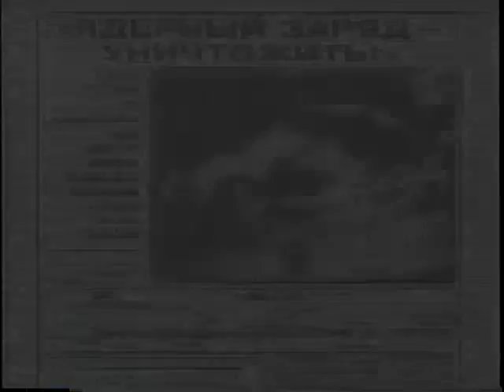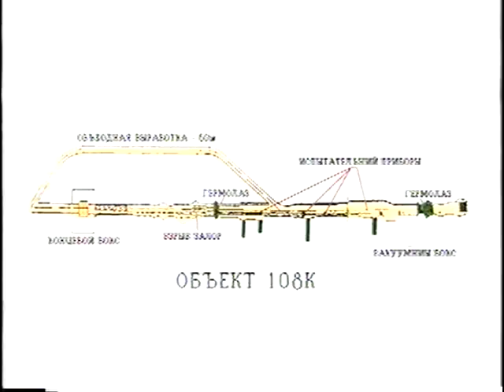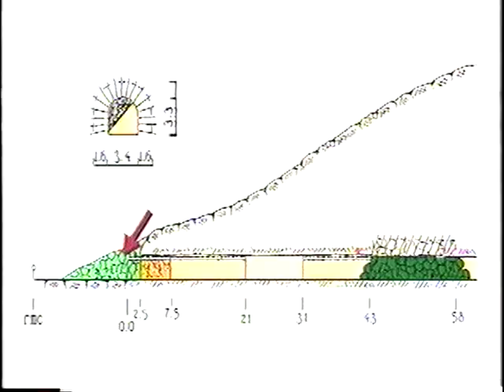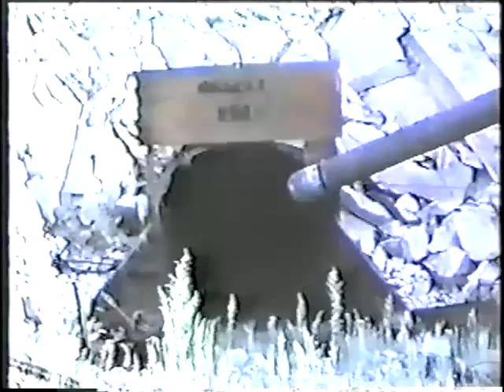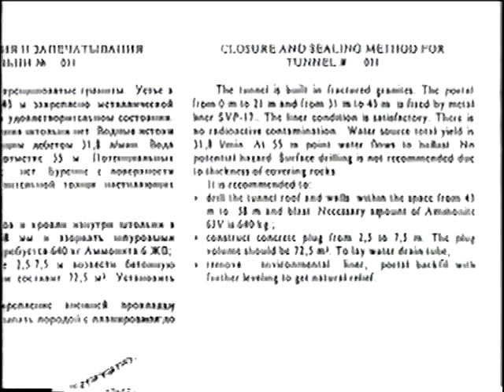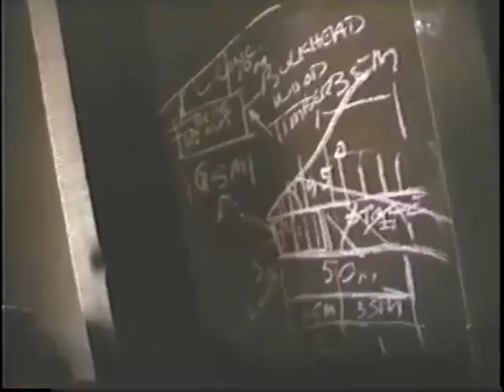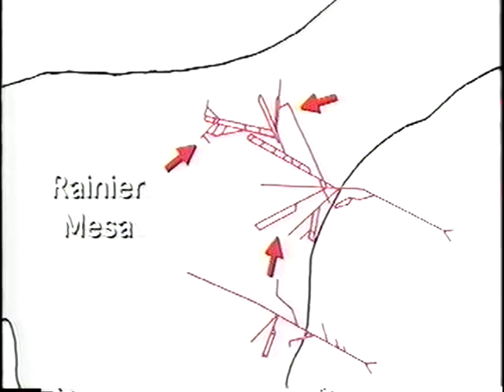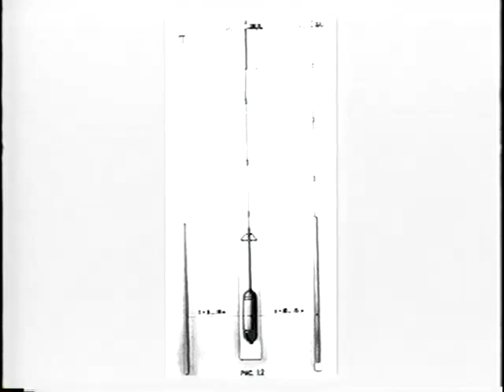Degelen (Дегелен) Tunnel Neutralization Project - 1996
Cleared for public release on August 27, 1997. (DSWA Prod. No. LED/T 327)

This documentary reviews the very first work season of Nuclear Testing Infrastructure Elimination activities at the former Semipalatinsk Test Site in the Republic of Kazakhstan.  This project was initiated under the Nunn-Lugar Cooperative Threat Reduction Program in 1996.

Includes footage of the tunnel closure experiment on April 2, 1996, at Tunnel 192.

This effort represents DTRA's first major use of direct firm-fixed-price contracts with the National Nuclear Center of Kazakhstan. Designated subcontractors included the Degelen Mining Enterprise and the Institute of Geophysical Research. DTRA also partnered with the Radium Institute of St. Petersburg to perform confirmatory radiological measurements.

Documentary produced by Dr. William Leith, Senior Geologist, (U.S. Geological Survey) and Luke J. Kluchko, Degelen Project Manager (DTRA) under DSWA IACRO 97-10234 in June 1997.